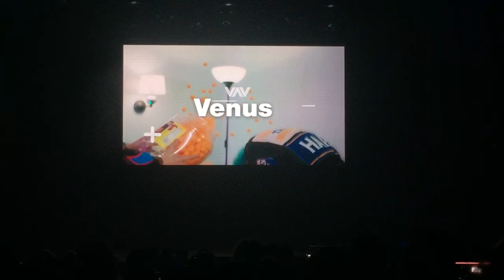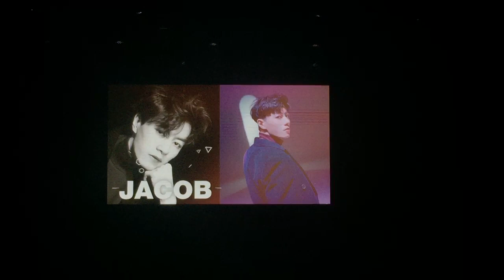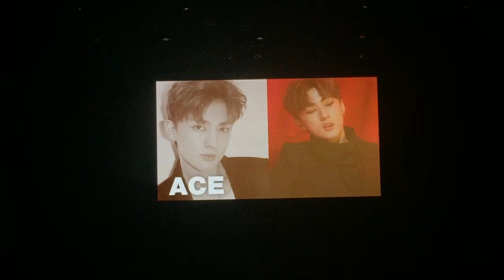VAV Chicago VCR Intro And “Spotlight”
Make sure your headphones are in low volume Lots of screaming 😬